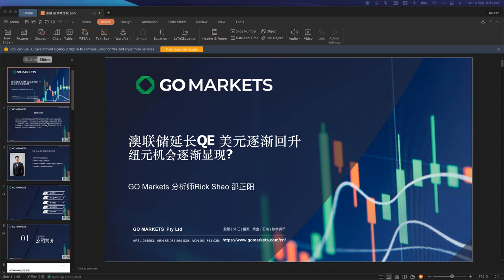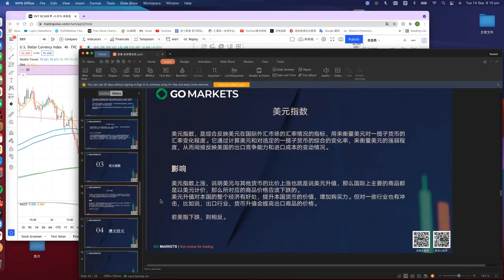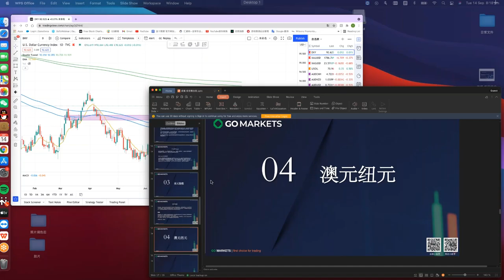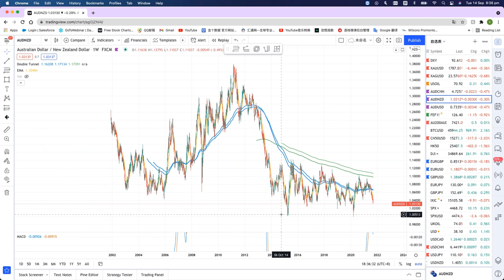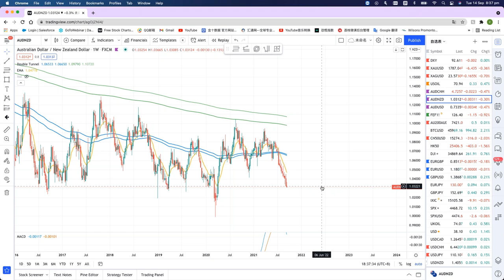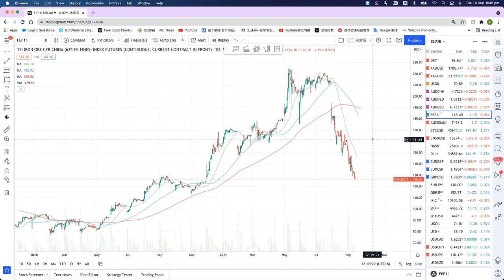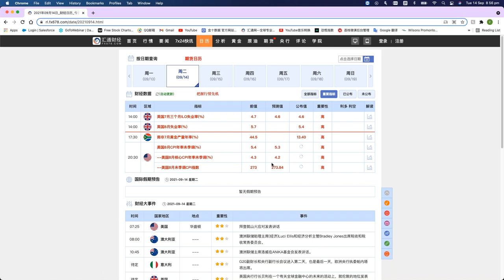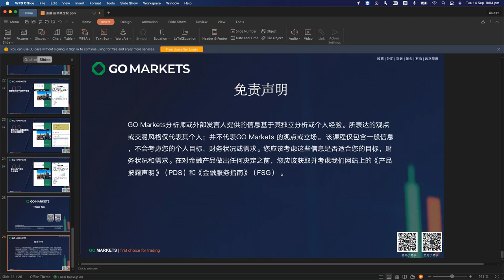澳联储延长QE，美元逐渐回升，纽元机会逐渐显现？| GO Markets 线上投资小课堂